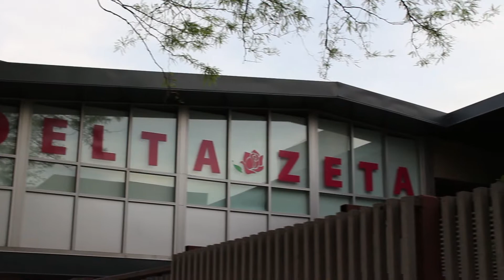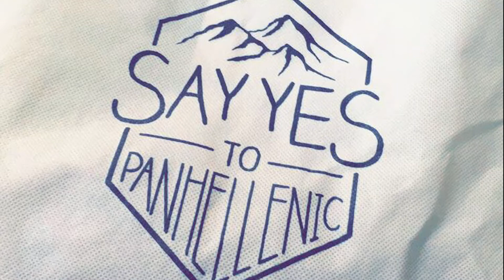Stigmas Associated With Sororities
A video debunking the stereotypes that are often associated with sororities and Greek Life.